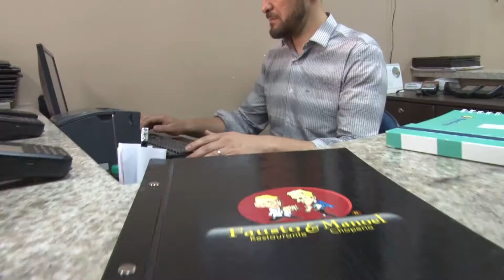Fundos Constitucionais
Mais da metade do volume de recursos distribuídos pelos Fundos Constitucionais de Financiamento do Norte (FNO), do Nordeste (FNE) e do Centro-Oeste (FCO) foram destinados a empreendedores e produtores de mini/micro, pequeno e pequeno-médio porte dessas regiões.
Até o primeiro trimestre, esse montante alcançou 13,82 bilhões dos R$ 22,58 bilhões destinados ao fomento da economia. Somados a outros R$ 7,41 bilhões direcionados a projetos de infraestrutura na região Nordeste, os Fundos Constitucionais concederam um total de R$ 30 bilhões neste ano.
Quer saber mais? Aperta o play.